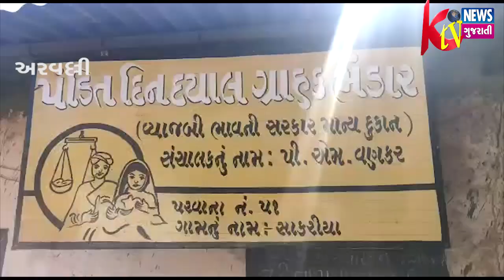ARVALLI: અરવલ્લીમાં અંત્યોદય,બી.પી.એલ. અને NFSA એ.પી.એલ.કાર્ડ ધારકોને એપ્રિલ માસ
ARVALLI: અરવલ્લીમાં અંત્યોદય,બી.પી.એલ. અને NFSA એ.પી.એલ.કાર્ડ ધારકોને એપ્રિલ માસનું વિનામૂલ્યે અનાજ વિતરણ કરવાનું શરુ કરાયું.